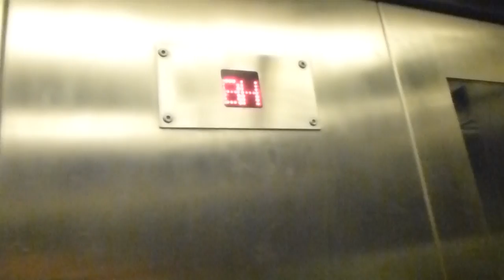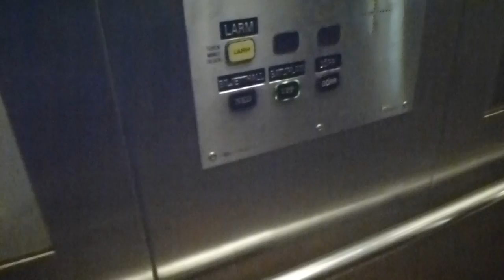Bravida Hydraulic Elevator @ Östermalmstorg Metro Station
ÖMT 21053